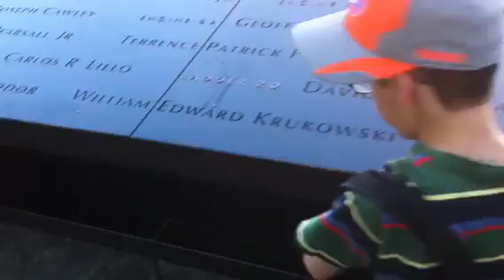World Trade Center - 911 Memorial Park